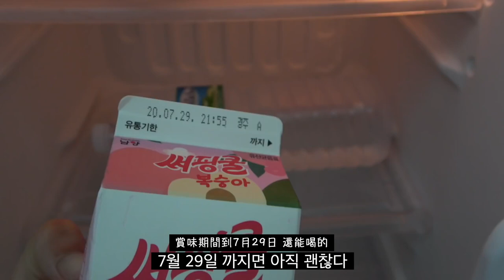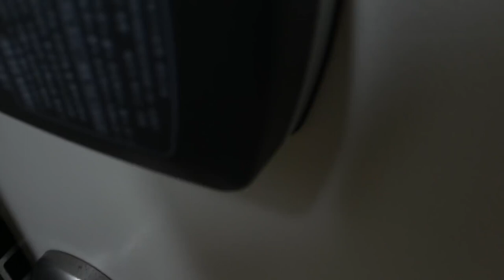[VLOG] 三道出獄後過著什麼樣的生活？ | 小區的傢伙們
大家好！